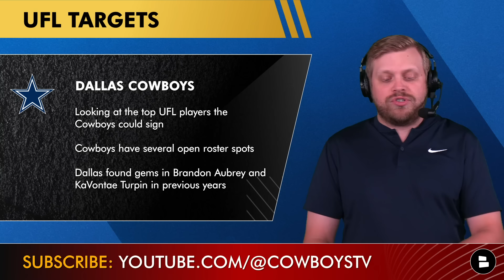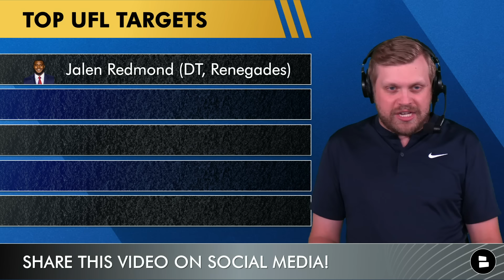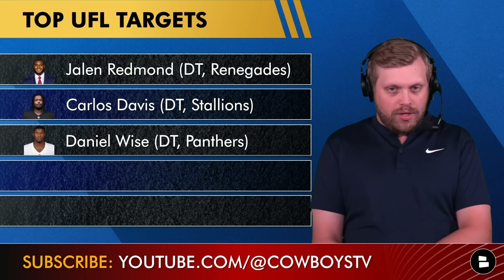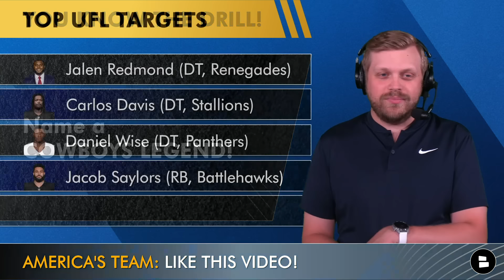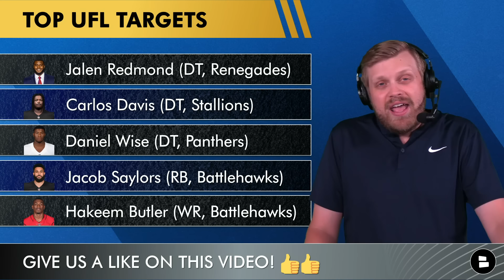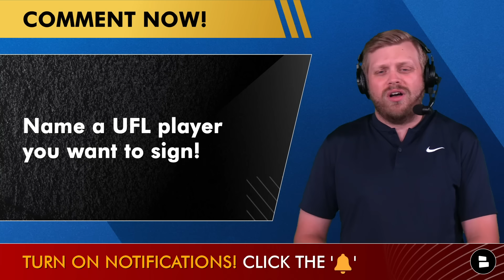Top UFL Players The Dallas Cowboys Could Sign In Free Agency Ft. Hakeem Butler & Jacob Saylors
Cowboys Rumors today look at the top UFL players the Cowboys could sign. The Cowboys have multiple roster spots open and have already shown interest in some UFL targets. There are plenty of players the Cowboys could look to add and help out the Cowboys roster. Dallas found gems in Brandon Aubrey and KaVontae Turpin previously, but Cowboys Report host Tom Downey says expectations should be kept low.

Tom Downey has you covered with the latest Dallas Cowboys news, rumors, 2024 NFL Draft, NFL Free Agency and other storylines during the preseason!

Cowboys UFL Targets to sign:
Jalen Redmond (DT, Arlington Renegades)
Carlos Davis (DT, Birmingham Stallions)
Daniel Wise (DT, Michigan Panthers)
Jacob Saylors (RB, St. Louis Battlehawks)
Hakeem Butler (WR, St. Louis Battlehawks)
Chris Odom (EDGE, Houston Roughnecks)
Breeland Speaks (EDGE, Michigan Panthers)
Tavante Beckett (LB, San Antonio Brahmas)
Mike Rose (LB, St. Louis Battlehawks)
Storey Jackson (LB, Arlington Renegades)

Cowboys news happened earlier this week, as Dallas worked out these 4 players:
Deandre Baker (CB, DC Defenders)
Gareon Conley (CB, DC Defenders)
Noah Dawkins (LB, Michigan Panthers)
Willie Harvey Jr. (LB, St. Louis Battlehawks)

UFL targets who played for the Cowboys (or Cowboys defensive coordinator Mike Zimmer) in the past:
Walter Palmore (DT, Panthers): Cowboys 2020
Austin Faoliu (DT, Battlehawks): Cowboys 2021
Josiah Bronson (DT, Express): Cowboys 2021-22
Taco Charlton (EDGE, Iron): Cowboys 2017-19
Ron’Dell Carter (EDGE, Panthers): Cowboys in 2020
Mika Tafua (EDGE, Panthers): Cowboys in 2022
Kenny Willekes (EDGE, Stallions): Vikings: 2020-22

Like today's video .. or else

Cowboys starters on defense (Projected):
DL: Micah Parsons, Osa Odighizuwa, Mazi Smith, DeMarcus Lawrence
LB: Eric Kendricks, DeMarvion Overshown, Damone Clark
Secondary: Trevon Diggs, Daron Bland, Malik Hooker, Donovan Wilson, Jourdan Lewis

Even if you're watching Law Nation, Mike Fisher, FootsDaKing, Mark Holmes, Locked On Cowboys or 105.3 The Fan too, don't miss these other Cowboys Report videos:
- Cowboys Trade Targets: 5 Players Holding Out Who Dallas May Trade For Led By Amari Cooper

The Cowboys Report community needs you. Comment now:
- Will the Cowboys sign a UFL player? Type ‘Y’ for Yes, ‘N’ for No
- Name a COWBOYS LEGEND
- Confidence level in the Cowboys front office? Scale it: 1-10
- Name a UFL player you want to sign!

The latest NFL rumors & news beyond the Dallas Cowboys is on the Chat Sports YouTube Channel